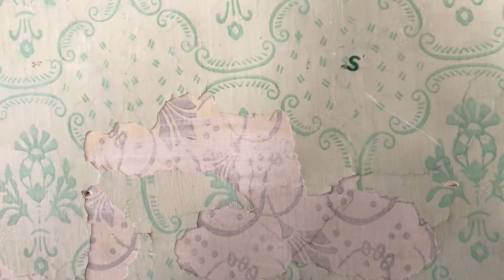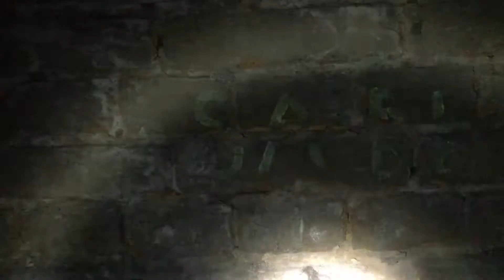Lassabb hajnalt! / Let There Be Slower Dawn!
Pálinkás Bence György videója / video by Bence György Pálinkás

In the wake of the regime change, after a half-century-long dormancy and exile, Hungarist and nazi movements grew stronger in Hungary again. Their groups were able to gain ground in part simply because, following the fall of the socialist regime, there was no clear legal framework for sanctions against hate speech. Thus, the leaders of these groups were able to build a base for themselves under the protection of the newly acquired political rights: the freedom of speech, the freedom of assembly, and free party formation. In this project, we journey through the escape route of an abandoned neonazi party headquarter and explore the rise of the far-right from the early '90s to the times when they transformed into mainstream parties.